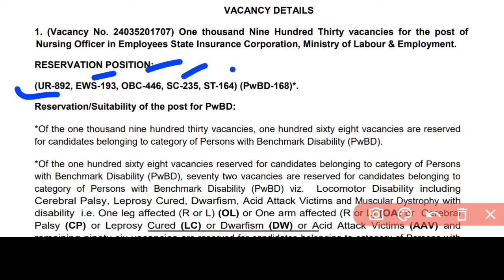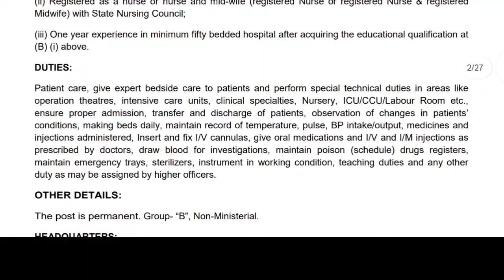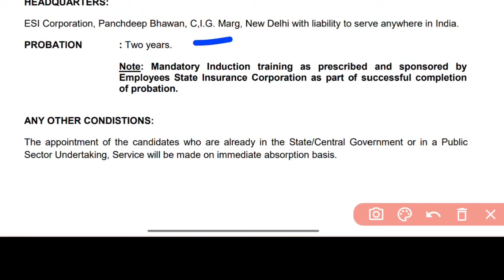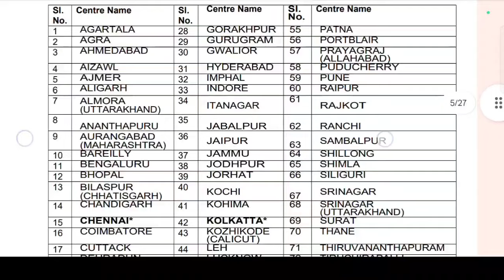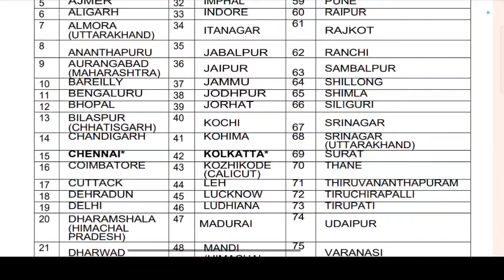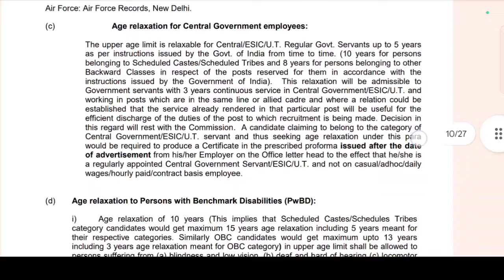🔴UPSC ESI NURSING OFFICER VACCANCY🎯POST-:1930❗AGE//SALARY//ELIGIBILITY//FEE//SYLLABUS,FULL DETAILS✅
A SMALL TRY TO HELP YOU PREPARATION FOR--::
AIIMS
ESIC
BSF
OSSSC
NHM
RRB
CHO
NORCET
PGI
NURSING QUESTIONS AND ANSWERS.
NURSING MCQ
NURSING COMPITATIVE EXAMS.
NURSING QUERIES.
NURSING ADMISSION.

Jay Jagannath 🙏🙏🙏